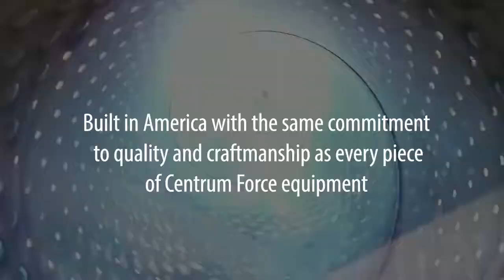Rug Squeegee debuts at Rug Summit 12